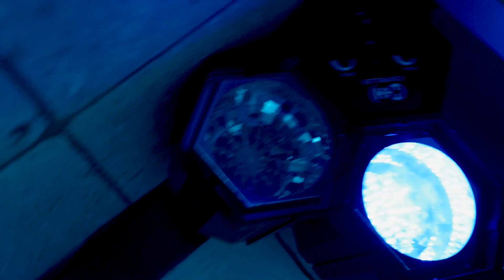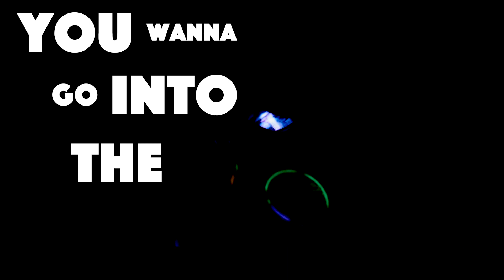NARIN - OUR DESCENT [LYRIC VIDEO]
Go hard or go home, which is downstairs. Enjoy our new lyric video for "Our Descent"!

Lyrics:
Stand the test of time
To stay in their right mind
I know when to cut the rope
Just before you’re blind
Step, step by step
you step down the growing crack
where the lights are on
There’s no turning back
Step by step by step by step
Try to run, no turning back
Fall into the burning gap
You wanna see all what it’s like?
Try fathom it
You wanna follow by my side?
This is our descend
You wanna feel it deep inside?
Try fathom it
You wanna go into the light?
Dive and feel the air
Beneath the tarred square
Right after you’re dead
where the water’s deep
Try fathom it
Try fathom it
Come see what it’s like

Credits:
Recording, mix and master: Patrick Putz
Synthesizer: Rumaki / Marco Mraulag
Directing: Brainscha, Oliver Masin
Camera, cut and edit: Niko Masin
Starring: Jakob Preißler
Special thanks: Kai Jankowski

NARIN is:
Jakob Preißler - Vocals
Niko Masin - Guitar
Johannes Schlögel - Drums